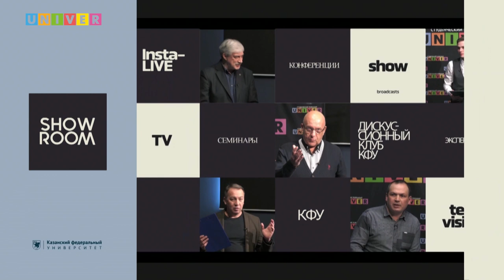КФУ-лайф. Юридический факультет (бакалавриат и специалитет)